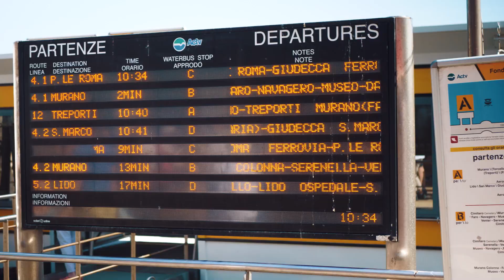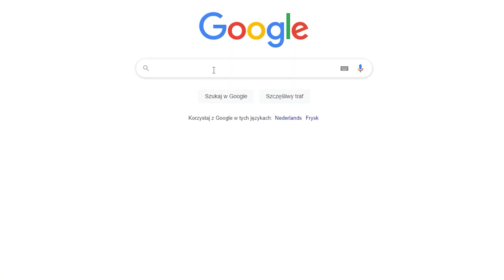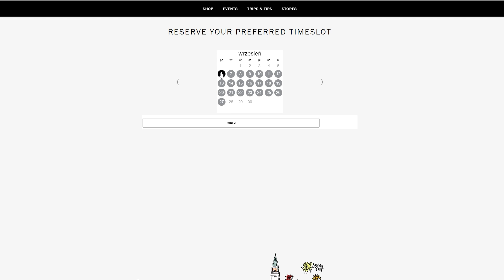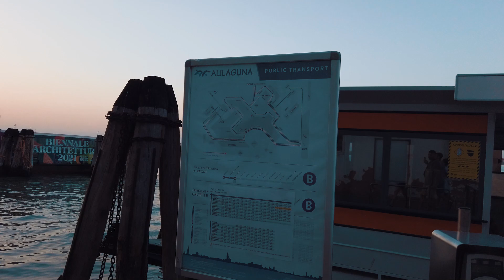Wenecja wyspy Murano czy Burano? Jak teraz wygląda Wenecja i gdzie udać się po najładniejszy widok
Wenecja jest ponownie pełna ludzi, chociaż nie ma turystów tak wielu jak to miało miejsce w Wenecji przed 2020 rokiem. Wybieramy się tego dnia do Murano, ale nazwa pomyliła nam się z Burano. Zobacz co z tego wynikło...

Jest to nasz drugi dzień w Wenecji i postanawiamy wybrać się wodnym transportem na wyspę Murano oraz Burano. Jednak nasz plan ulega zmianie, bo na Burano jest taka kolejka na prom, że chyba musielibyśmy czekać kilka godzin, aby się tam dostać.
Postanawiamy zatem zwiedzić Murano i wrócić do Wenecji.

Kolejnym miejscem które odwiedzamy jest Roof Top View - jest to nach centrum handlowego z którego widać dużą część Wenecji. Jest to darmowa atrakcja i jedynie trzeba się zarejestrować na stronie internetowej na konkretną godzinę. Link do tej strony znajdziecie poniżej.

Oczywiście Wenecja to także włoska kuchnia, którą uwielbiamy. Mieliśmy okazję jeść w kilku miejscach, bo niestety wszystkiego nie da się spróbować. Niektóre restauracje miały bardzo smaczne jedzenie, a niektóre wręcz przepyszne. Włoska kuchnia pomimo ogromnego przemiału turystów w Wenecji, stoji na wysokim poziomie.

Jest to nasz ostatni dzień w Wenecji i kolejnego ranka ruszamy w dalszą podróż, na którą oczywiście zapraszamy Cię w kolejnych odcinkach.